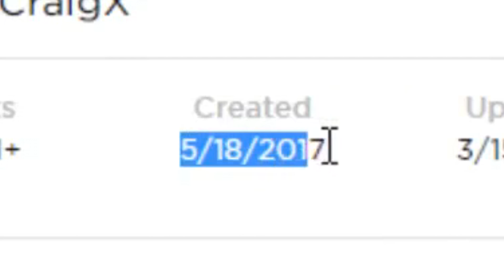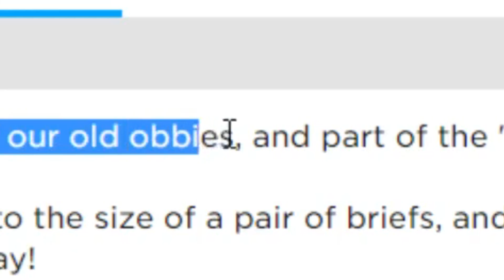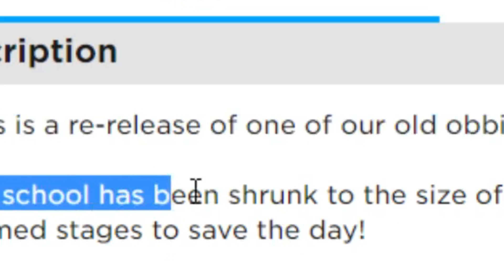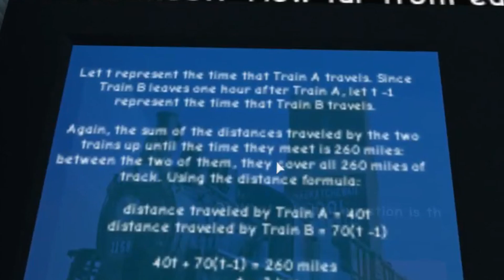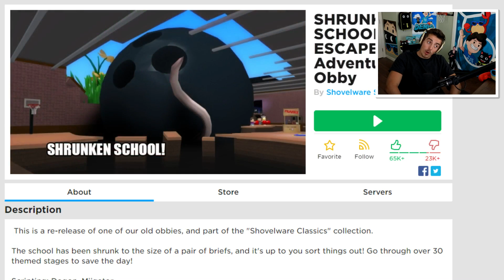SHRUNKEN SCHOOL ESCAPE! (Roblox)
► NEW DENIS BOX NOW AVAILABLE!!